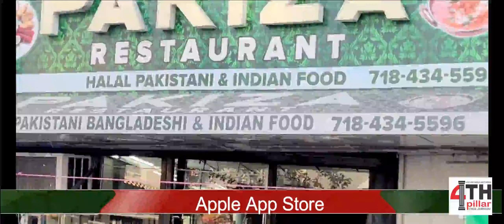Brooklyn Mela: A Vibrant Tapestry of Culture, Tradition, and Unity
Immerse yourself in the heart of Brooklyn as we explore the annual Mela, a dazzling celebration of South Asian heritage. Witness the fusion of vibrant colors, rhythmic beats, mouthwatering flavors, and the spirit of community. From traditional dances and music to captivating fashion shows and engaging workshops, this video captures the essence of the Mela as it transforms into a beloved tradition that unites people from all walks of life.